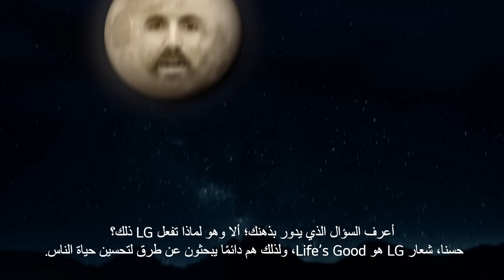LG Optimism your feed.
Guess what. LG is bringing good stuff to your algorithm.
Tap below to Optimism your feed.